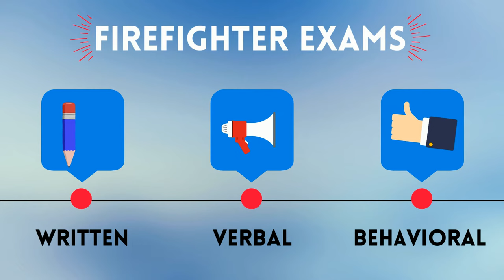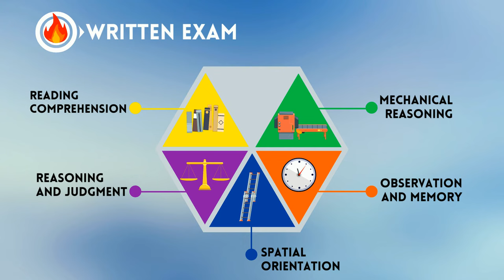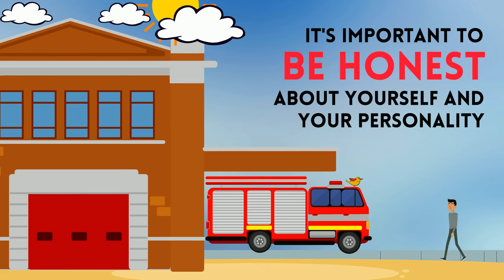How To Prepare For The Firefighter Exam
The firefighter written exam is a crucial part of the process and there’s a lot of confusing information out there. But what do you really need to know on test day? What’s the bottom line?

As the leader in test preparation for over 50 years, Peterson’s comprehensive knowledge will help you architect your own success. We’re here to help you prepare for the written test and other components of the process, such as the verbal and behavioral evaluation.